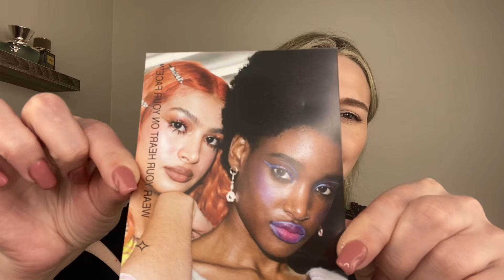Знакомство с Half Magic, бренд визажиста ‘Эйфории’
Продукты из видео:

Chromaddiction shimmer ‘spirit guide’
Shimmer pill ‘goblin’
‘What a stud’ набор